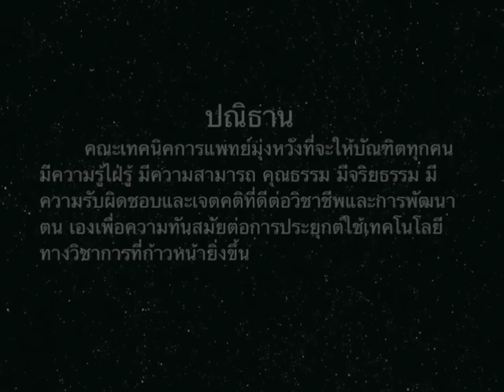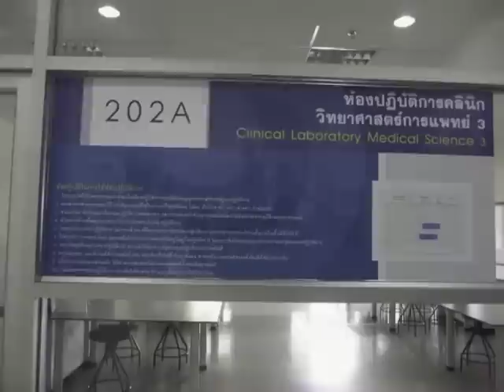คณะเทคนิคการแพทย์:NMC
วีดีทัศน์แนะนำคณะเทคนิคการแพทย์ - คณะสหเวชศาสตร์ จากงานกีฬาคณะเทคนิคการแพทย์ - คณะสหเวชศาสตร์สัมพันธ์ ครั้งที่ 17 "เกล้าเสาเกมส์" 20-21 สิงหาคม 2554 ณ มหาวิทยาลัยนเรศวร